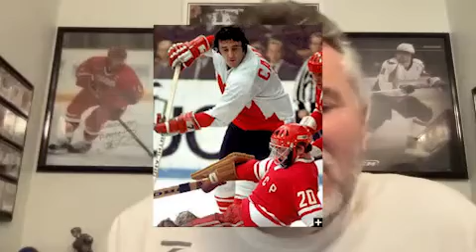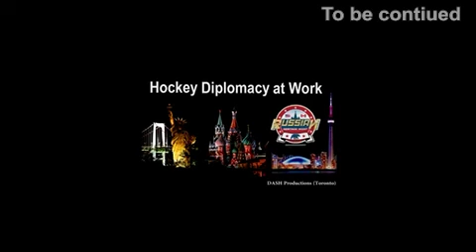Zoom Bykov Zakharkin p1 1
Interview with Slava Bykov, Igor Zakharkin, Lev Genin & me